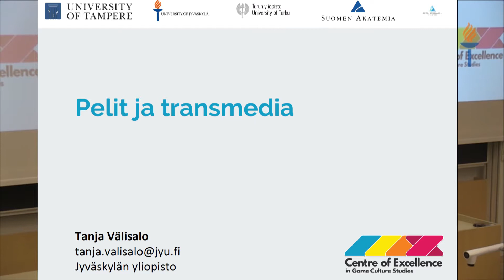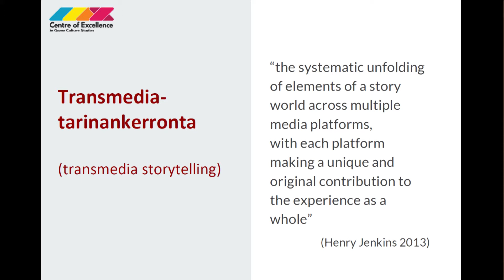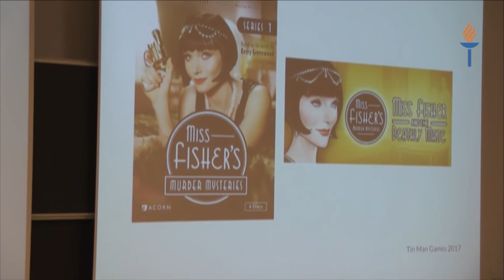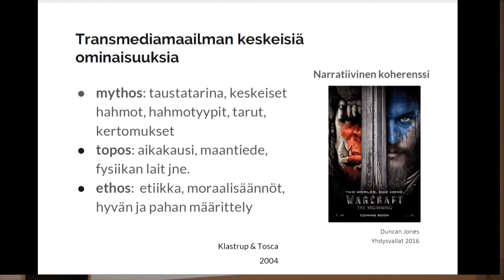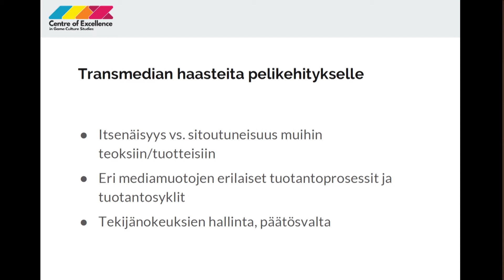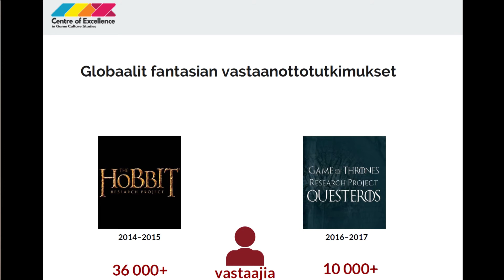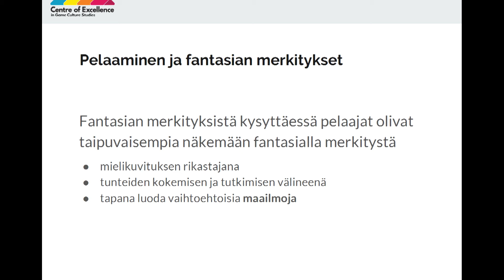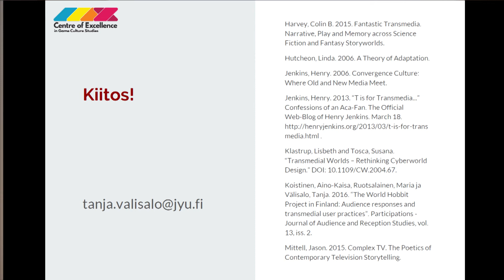Tanja Välisalo: Pelit ja transmedia